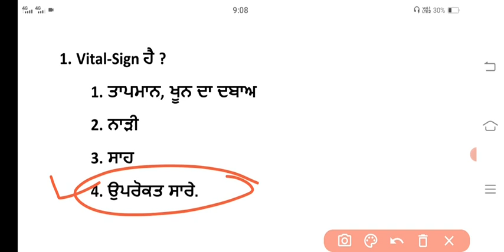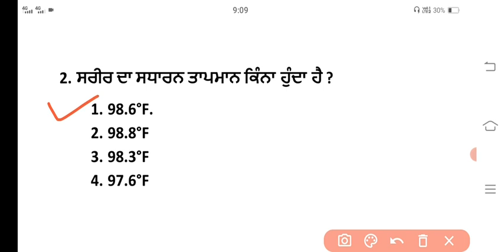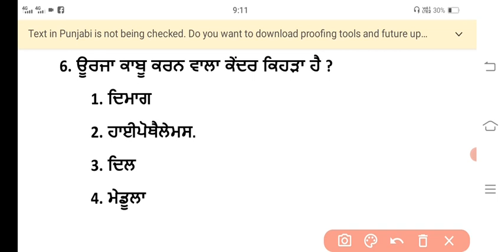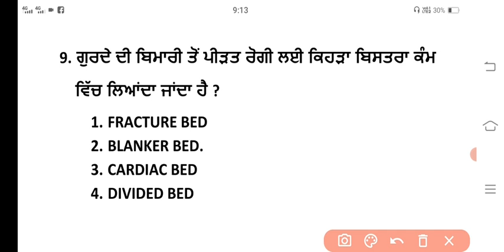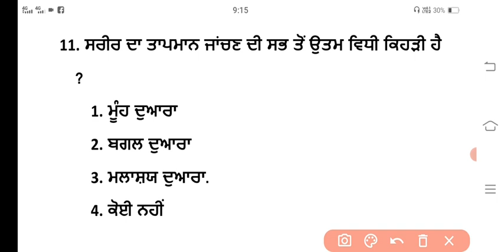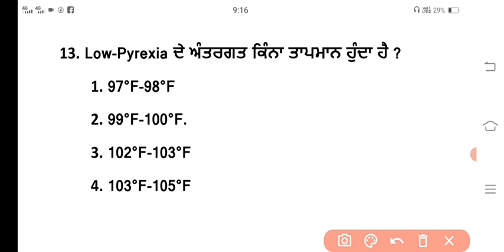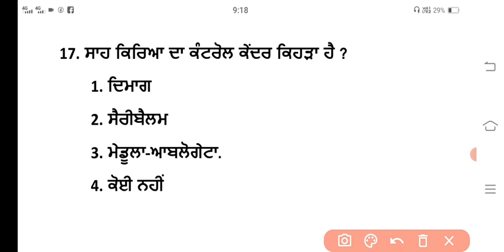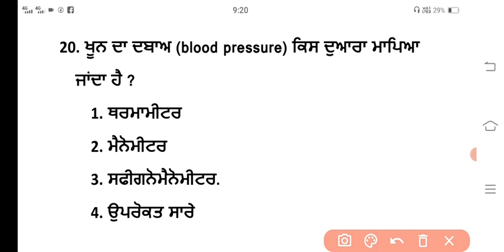ANM/mphw/staff nurse/ward attendent exam preparation 2022|Fundamental of Nursing top MCQ|bfuhs|CHO